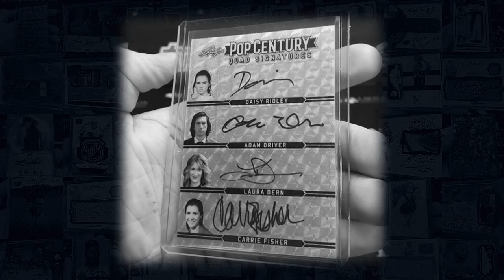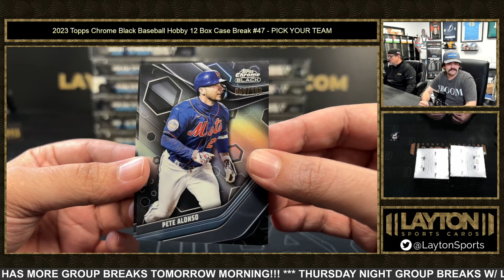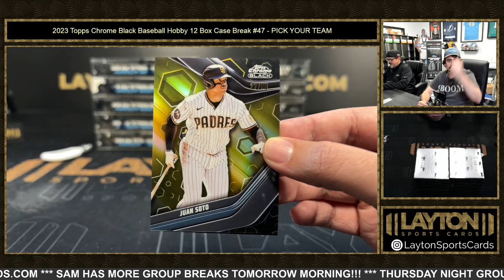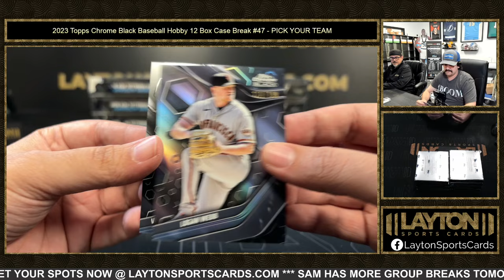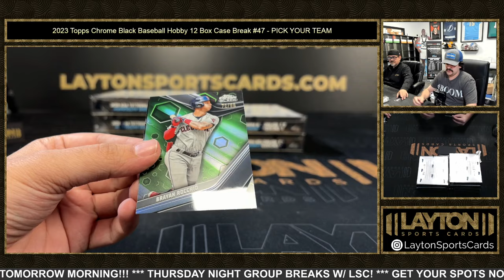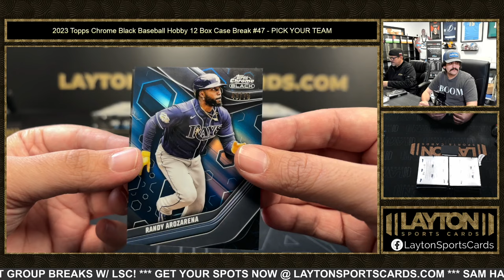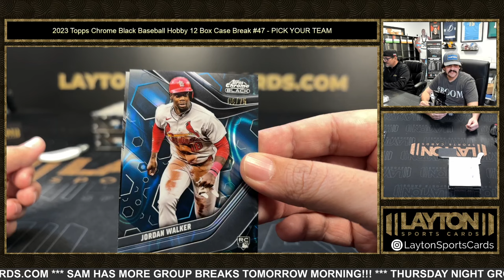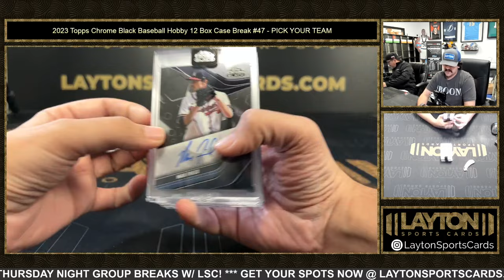2023 Topps Chrome Black Baseball Hobby 12 Box Case Break #47